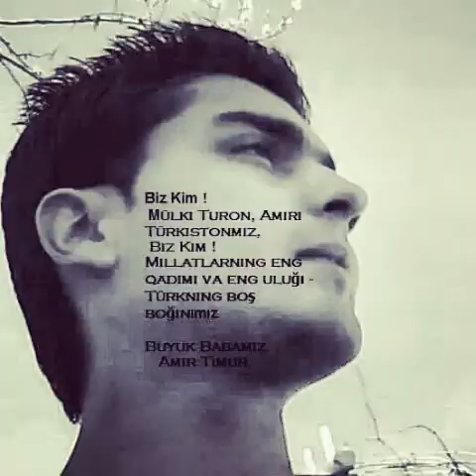TURKIC_AFGHAN FARIDKHAN JAMALI PHOTO SLIDES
Photo slide from a Turkic origin Afghan_Uzbek FaridKhan Jamali.all photoes clicked in India.
SOUND TRUCK:Muhteşem yuzyil violin